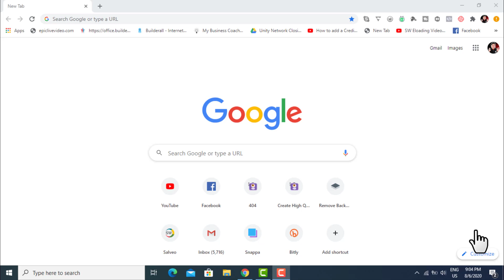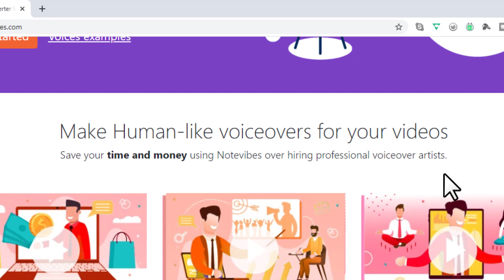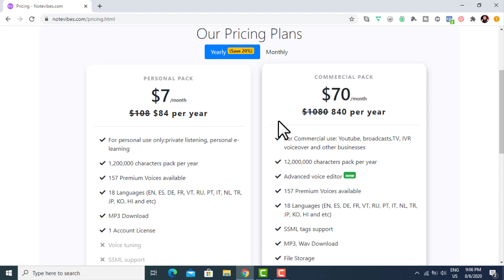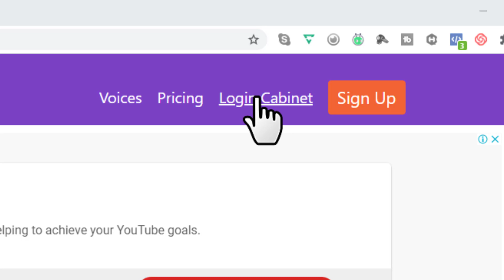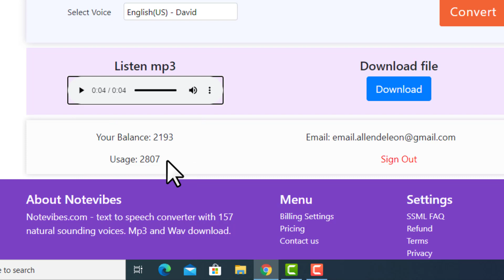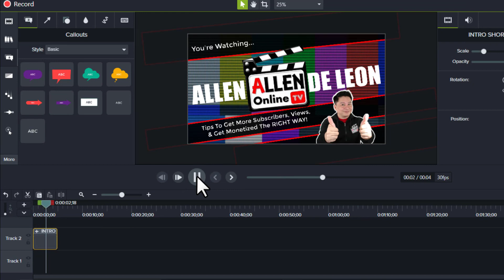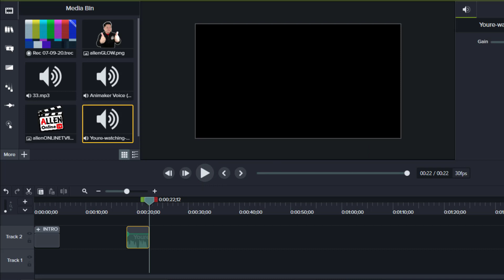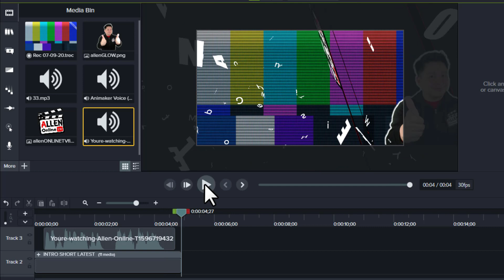BEST TEXT TO SPEECH SOFTWARE FOR YOUTUBE VIDEOS (FREE ONLINE SOFTWARE)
Now you can create videos without using your own voice.  You don't even have to hire a professional voiceover artist - you can do it for FREE!

In this video, I am going to show you how to make human-like voiceovers for your video intro, sales video, and Youtube videos.  Now you can make human-like voiceovers by simply creating a text and let the free online software convert it to a human-like voiceover MP3 file.

The free online human-like voiceovers or text to speech software is NOTEVIBES.

HOW TO USE MESSENGER ROOMS ON AN ANDROID MOBILE PHONE?